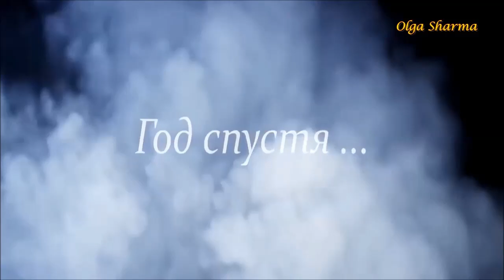Каджол & Салман и Шахрукх - Новые отношения